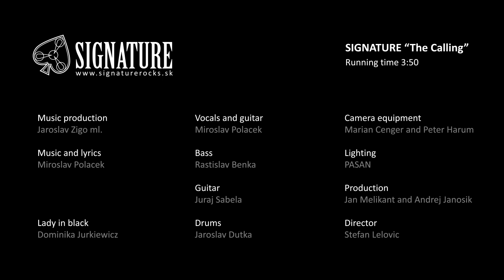Signature - The Calling (Official Music Video)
Signature - The Calling

Music production
JAROSLAV ZIGO ml.

MIROSLAV POLACEK

DOMINIKA JURKIEWICZ

Vocals and guitar
MIROSLAV POLACEK

Bass
RASTISLAV BENKA

Guitar
JURAJ SEBELA

Drums
JAROSLAV DUTKA

Camera equipment
MARIAN CENGER
and
PETER HARUM

Lighting
PASAN

Production
JAN MELIKANT
and
ANDREJ JANOSIK

Director
STEFAN LELOVIC